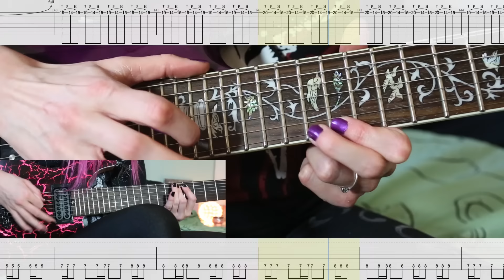SISTERS OF SUFFOCATION - The Machine (Guitar Playthrough) | Napalm Records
Eindhoven based death metal squad Sisters Of Suffocation are here to bring us the best of both worlds: the raw and primal force of old school DM clashes with the sophisticated technicality and epic-melodic infusions of modern times. The underground pricked up its ears when the (back then) all-female newcomers unleashed debut EP Brutal Queen (2016) and full-length Anthology of Curiosities (2017), but now the four sisters and one brother are aiming for bloodshed on a much bigger scale: Humans are Broken starts with Tombs of the Mutilated-drenched blastbeats that quickly make way for typically Dutch, epic jawbreaker ‘Wolves‘ in the finest Asphyx / Hail Of Bullets tradition. ‘War in my Head‘ shines with progressive twists entwined with sick grooves and poisonous growls. Rare specks of clean vocals and spoken word interludes give various tracks a rather exotic and menacing flair, and whilst proudly wearing their influences on their sleeves, the Sisters Of Suffocation have managed to create a unique and stunning beast of an album: You`ll keep spinning this imaginative and infectious multi-headed hydra forever and ever and ever…

Death Metal is Pink! The Female Reincarnation of Bolt Thrower and Legion Of The Damned!